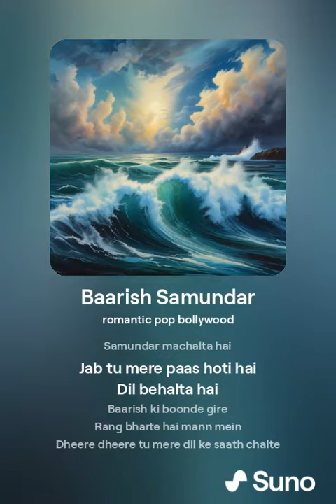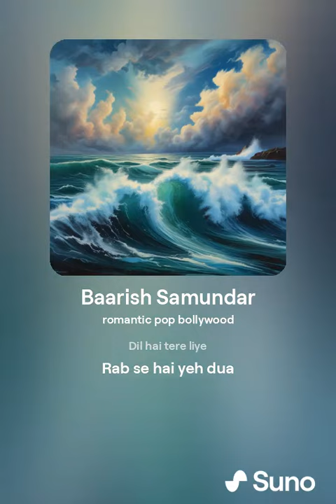New song Barish samundar